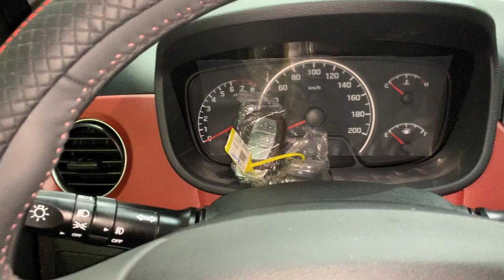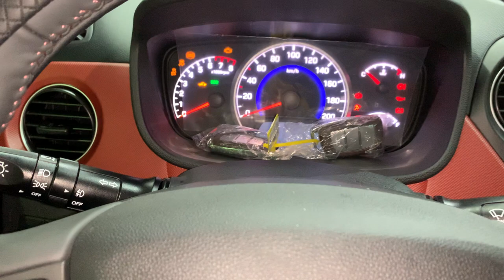Cách chỉnh Chế độ an toàn cho hệ thống smartkey | CÔNG NGHỆ ÔTÔ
❂ ANH EM CÓ THỂ THAM KHẢO THÊM CÁC CHỦ ĐỀ KHÁC TẠI KÊNH ❂
► Hãy để lại bình luận của bạn cho chúng tôi ở dưới hoặc gửi mọi thắc mắc góp ý đến hòm thư
► © Nếu có bất kỳ vấn đề gì liên quan đến bản quyền, mong chủ sở hữu thông báo cho CÔNG NGHỆ ÔTÔ qua email
 ► © Quý vị đừng reup video từ CÔNG NGHỆ ÔTÔ. Hãy chia sẻ và ghi nguồn hoặc tự sáng tạo nên sản phẩm của riêng mình.
 CÔNG NGHỆ ÔTÔ xin chân thành cảm ơn!
Chúc anh em thành công !